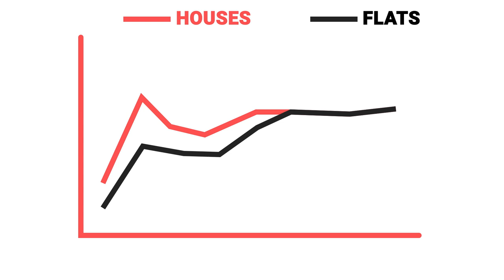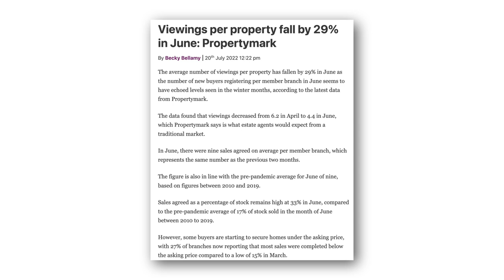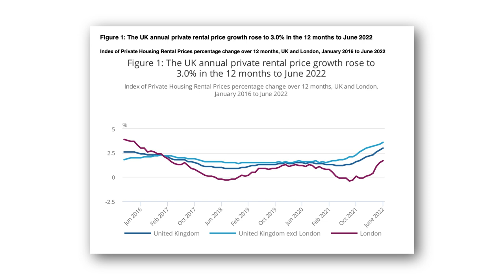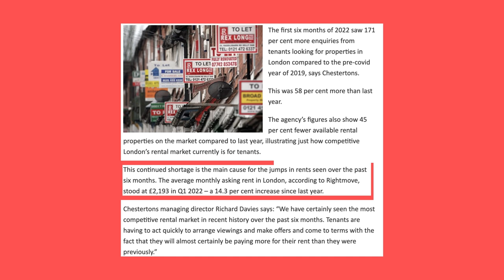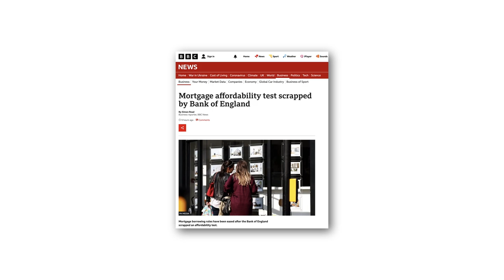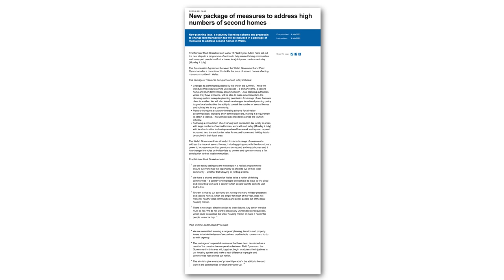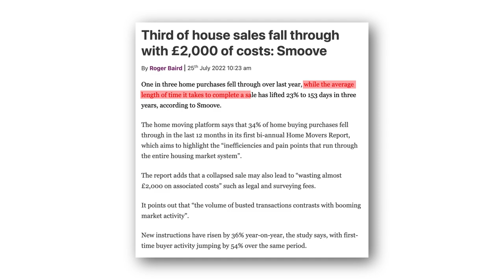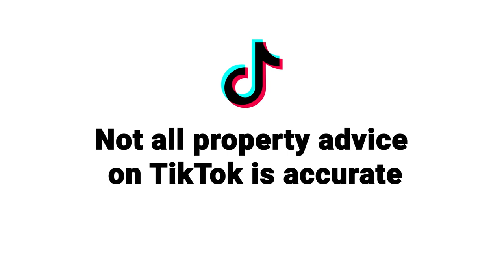Are property prices slowing? August 2022 Market Update | Property Hub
Your August property market update is here!

… and it’s a biggie!

We’re covering a lot this week; from fast-growing cities and the removal of mortgage stress tests, to people getting the wrong investment advice from TikTok (yes, really!) and so much more!

Just today the Bank of England has hiked interest rates to 1.75% - the latest news moves fast!

Tune in and make sure you’re all caught up. All the links you need are just below:

House Prices

More tenants renewing in London, in most competitive rental market in recent history

Mortgages

Political Pressures

Other Stories

A third of all transactions fall through, and the ones that succeed take over 5 months

And finally...

0:00 - Intro
0:19 - House Prices
2:05 - Rental Market
4:24 - Mortgages
5:16 - Political Pressures
6:25 - Other Stories
8:03 - And Finally…
8:32 - Outro